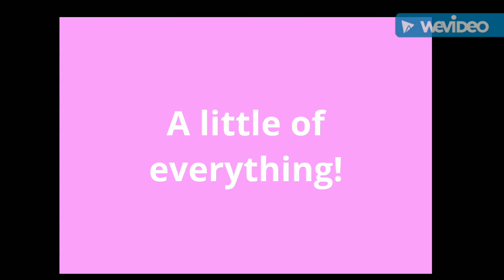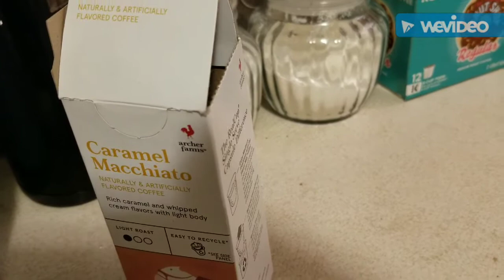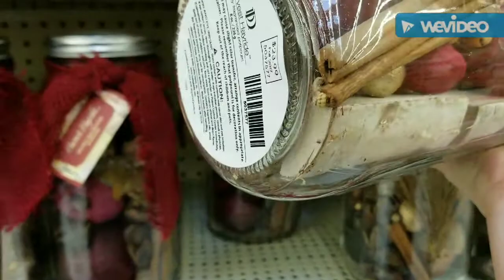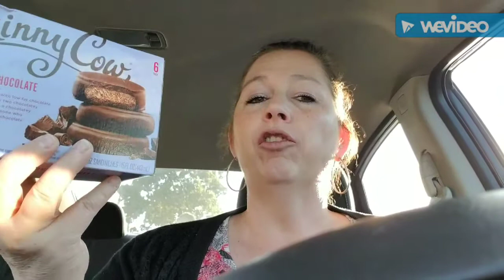Mukbangs, Movies, and alittle bit of everything .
Love my meatballs...